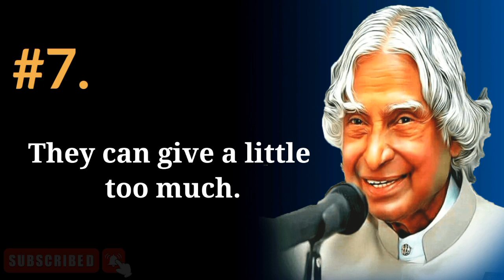8 Things Empaths Wish You Knew About Them || Dr. Apj Abdul Kalam Quotes || Quotes For Survival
8 Things Empaths Wish You Knew About Them || Dr. Apj Abdul Kalam Quotes || Quotes For Survival